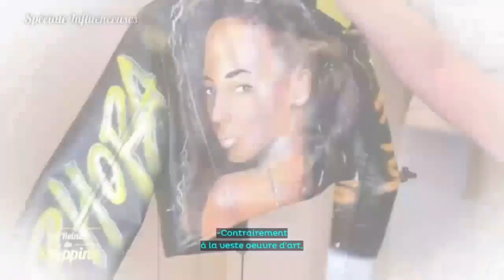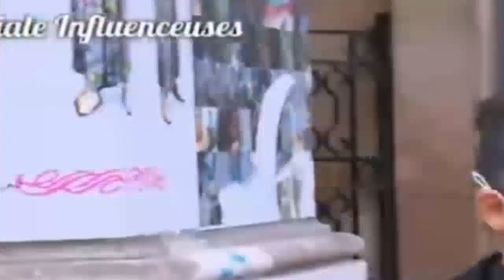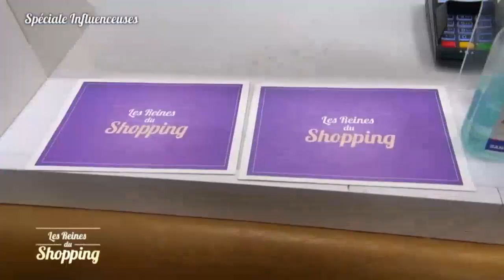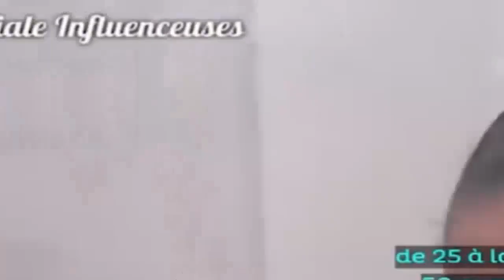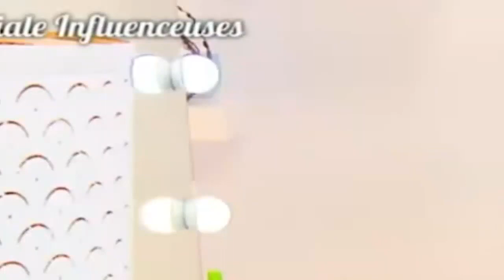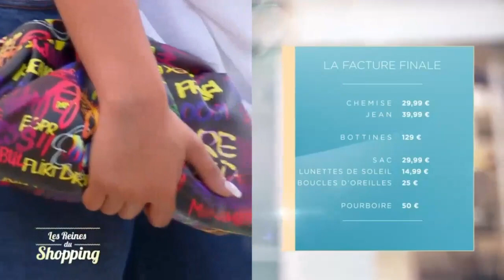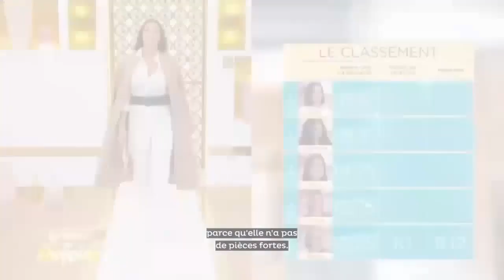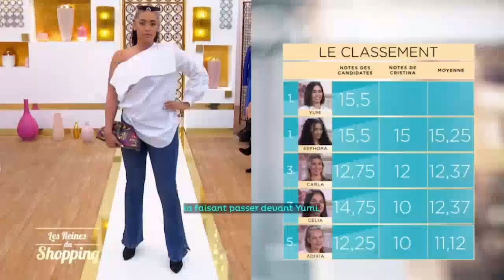Les reines du shopping - Spéciale influenceuses Créez un look tendance avec une chemise journée 5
Les reines du shopping - Spéciale influenceuses Créez un look tendance avec une chemise journée 4
Les reines du shopping - Spéciale influenceuses Créez un look tendance avec une chemise journée 3
Les reines du shopping - Spéciale influenceuses Créez un look tendance avec une chemise journée 2
Les reines du shopping - Spéciale influenceuses Créez un look tendance avec une chemise journée 1